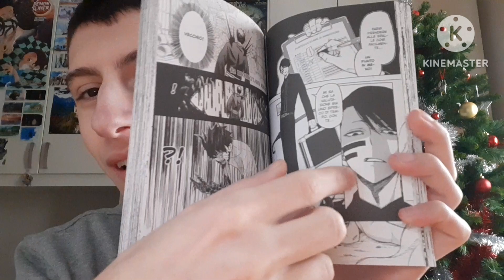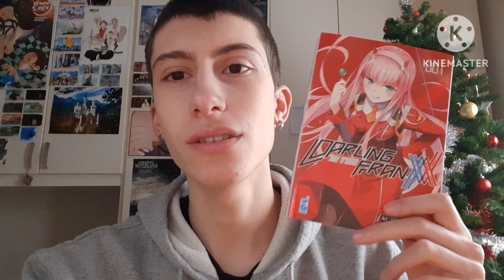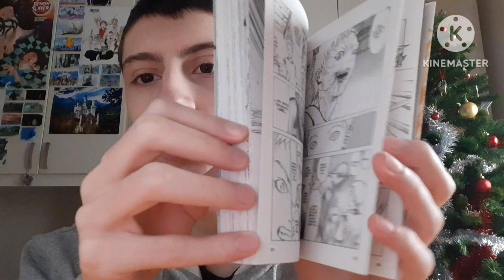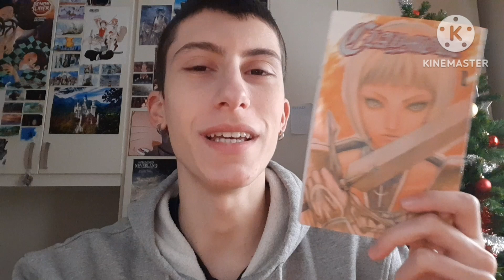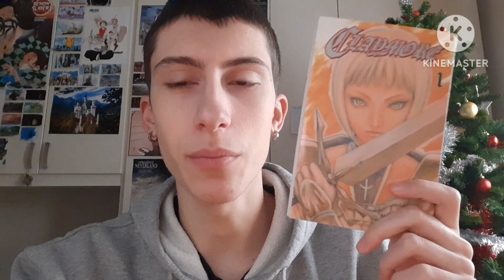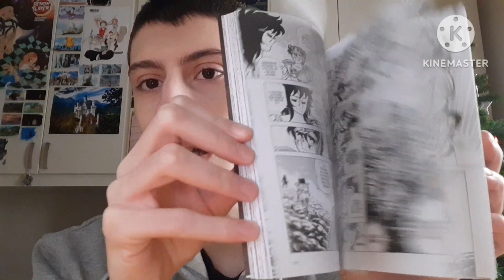10 MANGA da regalare a Natale 2022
Ciao ragazzi, anche quest'anno sono qui per consigliarvi 10 manga da regalare a Natale quest'anno.
Fatemi sapere cosa ne pensate delle serie che ho consigliato e se vi sono stato d'aiuto :) e se vi va consigliate anche voi nei commenti qualche serie da poter regalare a natale.

Scrivetemi che video vi piacerebbe vedere sul canale.
Passate dal mio profilo instagram, perché lì vi terrò aggiornati su diverse cose (makiml_official)